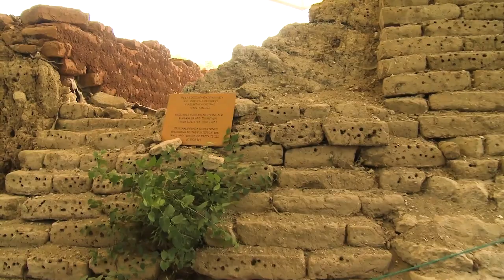Troy | Geography, Archaeology, & Trojan War | Turkey travel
Troy Ancient City | History of Turkey
Troy | Geography, Archaeology, & Trojan War | Turkey travel, Archaeological Site of Troy, The Ancient City of Troy, Troia Ancient City / History Of The Site

Troy, Greek Troia, also called Ilios or Ilion, Latin Troia, Troja, or Ilium, ancient city in northwestern Anatolia that holds an enduring place in both literature and archaeology. It occupied a key position on trade routes between Europe and Asia. The legend of the Trojan War, fought between the Greeks and the people of Troy, is the most notable theme from ancient Greek literature and forms the basis of Homer’s Iliad. Although the actual nature and size of the historical settlement remain matters of scholarly debate, the ruins of Troy at Hisarlık, Turkey, are a key archaeological site whose many layers illustrate the gradual development of civilization in northwestern Asia Minor. The extensive and complex ruins are open to visitors, and there is a museum on the site. There is much potential for future excavations. The ruins of Troy were enrolled as a UNESCO World Heritage site in 1998.

Geography
Ancient Troy commanded a strategic point at the southern entrance to the Dardanelles (Hellespont), a narrow strait linking the Black Sea with the Aegean Sea via the Sea of Marmara. The city also commanded a land route that ran north along the west Anatolian coast and crossed the narrowest point of the Dardanelles to the European shore. In theory, Troy would have been able to use its site astride these two lines of communication to exact tolls from trading vessels and other travelers using them; the actual extent to which this took place, however, remains unclear.

The Troad (Greek: Troias; “Land of Troy”) is the district formed by the northwestern projection of Asia Minor into the Aegean Sea. The present-day ruins of Troy itself occupy the western end of a low descending ridge in the extreme northwest corner of the Troad. Less than 4 miles (6 km) to the west, across the plain of the Scamander River (Küçükmenderes Çayı), is the Aegean Sea, and toward the north are the narrows of the Dardanelles.

Archaeology
The approximate location of Troy was well known from references in works by ancient Greek and Latin authors, including Homer, Herodotus, and Strabo. But the exact site of the city remained unidentified until modern times. A large mound, known locally as Hisarlık, had long been understood to hold the ruins of a city named Ilion or Ilium that had flourished in Hellenistic and Roman times. In 1822 Charles Maclaren suggested that this was the site of Homeric Troy, but for the next 50 years his suggestion received little attention from Classical scholars, most of whom regarded the Trojan legend as a mere fictional creation based on myth, not history. Those who did believe in the existence of a real Troy thought it to be at Bunarbashi (Pınarbaşı), a short distance south of Hisarlık. It took Frank Calvert, a scholarly amateur archaeologist, until 1860 to begin exploratory work on Hisarlık. It was he who persuaded the German archaeologist Heinrich Schliemann to work at Hisarlık, though Schliemann soon took full credit for adopting Maclaren’s identification and demonstrating to the world that it was correct. (Not until the late 20th century was the full extent of Calvert’s role widely known.) In seven major and two minor campaigns between 1870 and 1890, Schliemann conducted excavations on a large scale mainly in the central area of the Hisarlık mound, where he exposed the remains of a walled citadel. After Schliemann’s death in 1890, the excavations were continued (1893–94) by his colleague Wilhelm Dörpfeld and later (1932–38) by an expedition from the University of Cincinnati headed by Carl W. Blegen. After a lapse of some 50 years, excavations resumed (1988–2005) under the leadership of University of Tübingen archaeologist Manfred Korfmann and continued after his death.

Questions of Troy’s physical size, population, and stature as a trade entrepôt and regional power became subjects of intense scholarly dispute following the resumption of excavations at Hisarlık in the late 1980s. Although Homeric Troy was described as a wealthy and populous city, by this time some scholars had come to accept the probability of a lesser Troy—a relatively minor settlement, perhaps a princely seat. Beginning in 1988, Korfmann’s team investigated the terrain surrounding the citadel site in search of wider settlement. Korfmann’s findings at Hisarlık, drawn from geomagnetic surveying and isolated excavations, led him to conclude in favour of a greater Troy—that is, a settlement of some size and prosperity. His presentation of this perspective in a 2001 exhibition, accompanied by a controversial model reconstruction of the city, sparked especially intense scholarly debate over the city’s true nature.